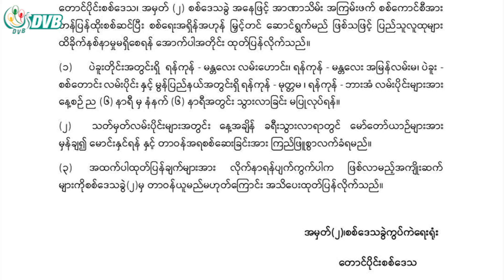DVB Digital မနက် ၉ နာရီ သတင်း (၂ ရက် ဇူလိုင်လ ၂၀၂၃)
- Mytel က လုပ်ခွင့်ရထားသည့် အောင်ဘာလေအွန်လိုင်းထီ စိတ်ဝင်စားသူနည်း။
- ရခိုင်ပြည်နယ် ဝန်ကြီးချုပ်ဦးညီပု မျက်စိ နှစ်ဖက်လုံး တိမ်စွဲပြီးမှ ဆေးကုသခွင့်။